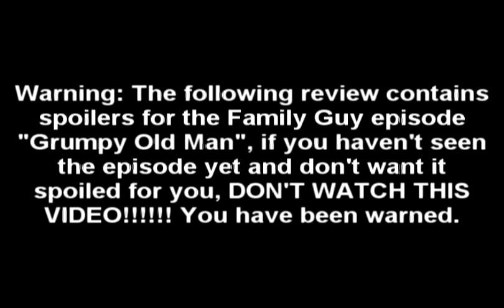Grumpy Old Man Family Guy Episode Review